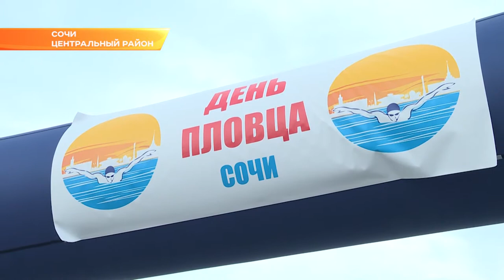В Сочи отметили День пловца. Новости Эфкате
Это одно из самых крупных летних спортивно-массовых мероприятий. Заплывы прошли на пляже «Ривьера».

В массовом мероприятии в этом году приняли участие порядка 500 человек. В том числе и ребята, которые посещают «Площадки нашего двора». Одноименный проект по инициативе главы Сочи Анатолия Пахомова в этом году включил в себя и организованные морские купания.